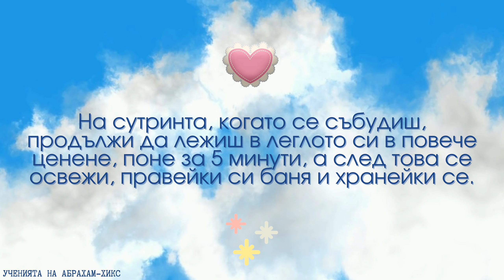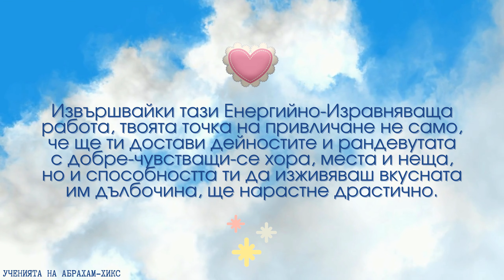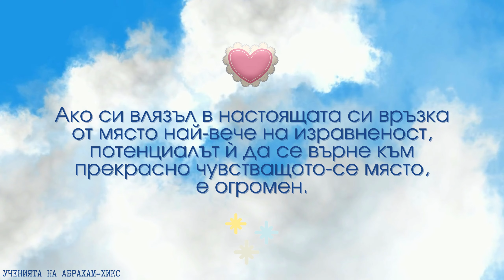30-Минутен Енергийно-Изравняващ Процес - Естер Хикс и Абрахам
Програмирайте Деня си Още от Предната Нощ!!
Това е Един Изключително Полезен и Облагородяващ Процес, който е Предназначен за Подобряване на Взаимоотношенията Ви в Личен Аспект! ❤❤❤ Процесът ще Ви помогне да Настроите и да Изравните Вибрациите си на Ценене, с тези на Вашият Не-Физичен Двойник, да Освободите Съпротивата си от Нещата, които Ви Тежат, и да Позволите Благосъстоянието, което е Най-Естествено за Вас! 🍀